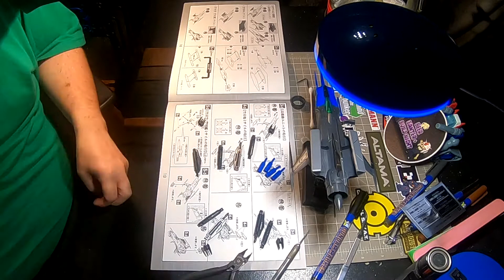Star Blazers 2202 Black Bird Time Lapse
Riverstyxmedia Bandai Plamo Time Lapse of building the Star Blazers 2202 Black Bird Autonomous Space Fighter model kit by Bandai